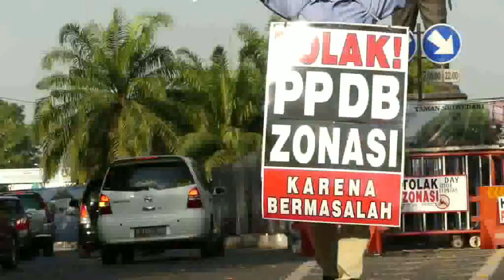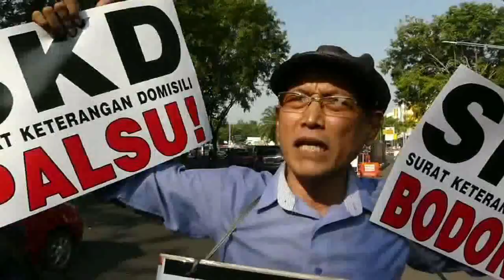AKSI TUNGGAL PROTES SISTEM ZONASI PPDB - JOGJA TV